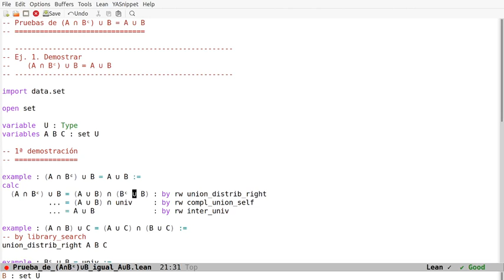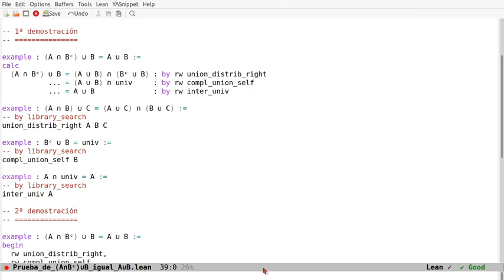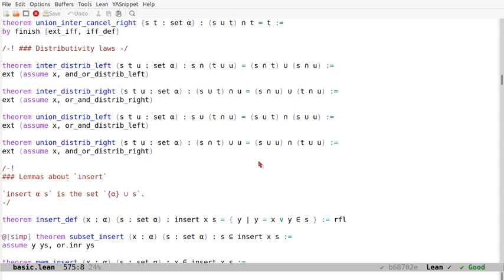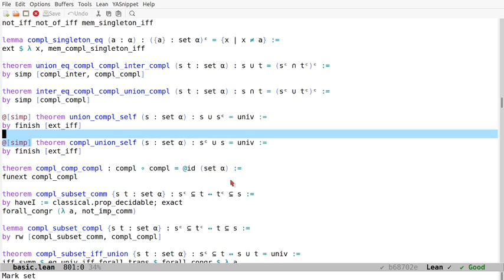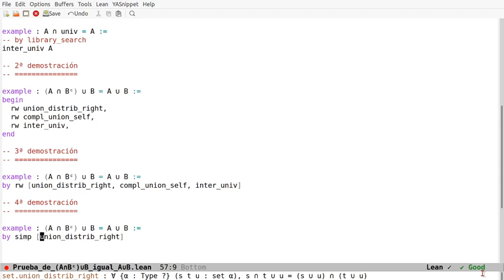Pruebas en Lean de (A ∩ Bᶜ) ∪ B = A ∪ B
(A ∩ Bᶜ) ∪ B = A ∪ B
usando los cadenas de igualdades, tácticas, reescrituras y simplificación. Los enlaces son
a la sesión en Lean Web.